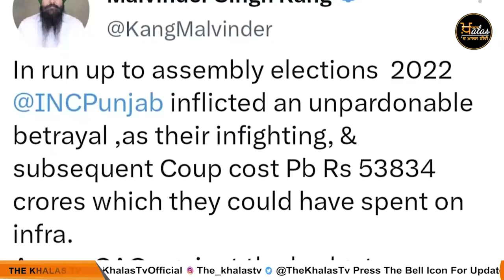Punjab Budget 2023-24 | ਅੱਜ ਪੇਸ਼ ਹੋਵੇਗਾ ਪੰਜਾਬ ਦਾ ਬਜਟ | The Khalas Tv